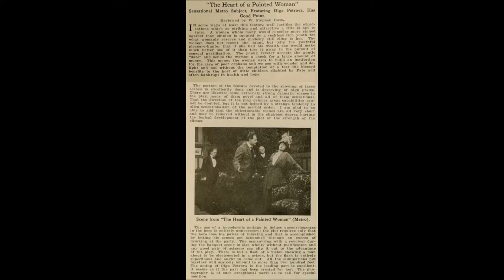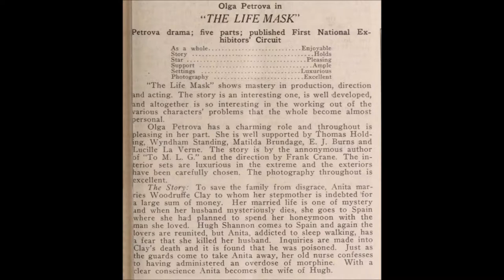Madame Olga Petrova - promo pictures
Promo pictures of Madame Olga Petrova.  She was a British-American actress during the years 1911–1928.  Most of her films are now lost.  She did portray the "vamp" persona in some of her films.  This slide show features pictures and articles of the following films:

1915 - "Heart of a Painted Woman"
1915 - "The Vampire"
1916 - "Eternal Question"
1916 - "Extravagance"
1917 - "More Truth Than Poetry"
1918 - "Life Mask"
1918 - "Light Within"
1918 - "Panther Woman"

These pictures and articles were pulled from magazines of the silent film era (these can be found on archive.org).